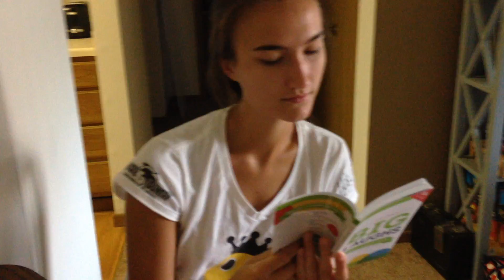Knock Knock Time / VEDFAY 228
Pinky shares with us what humor is.